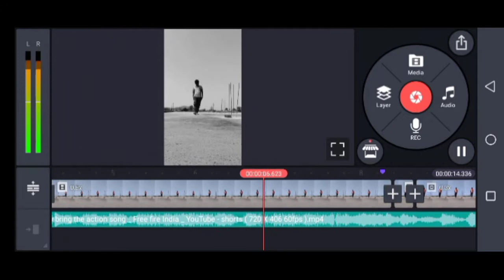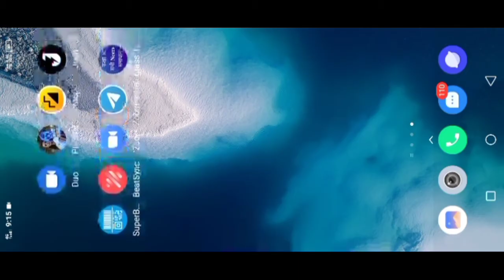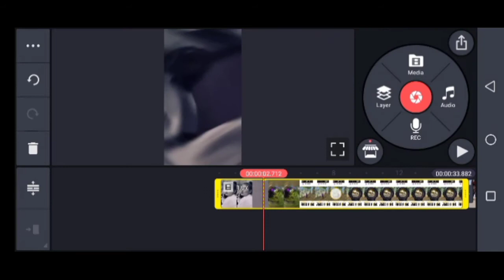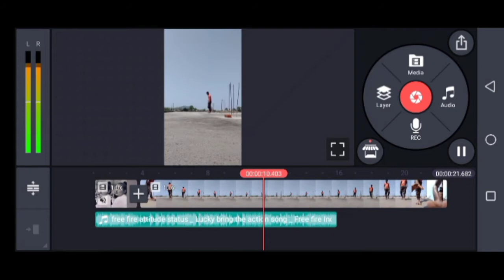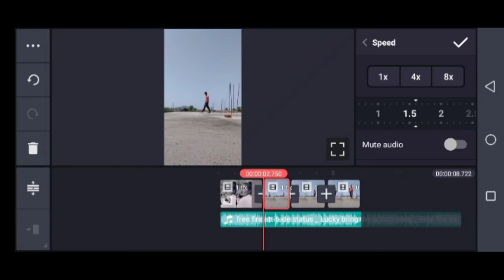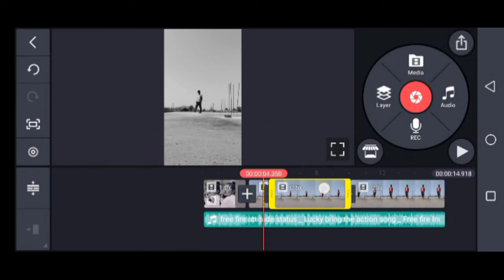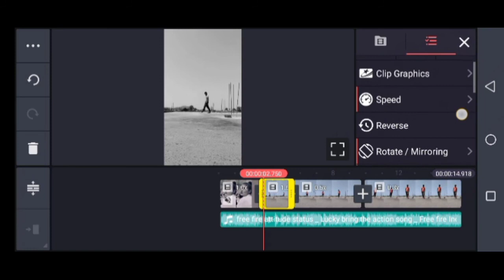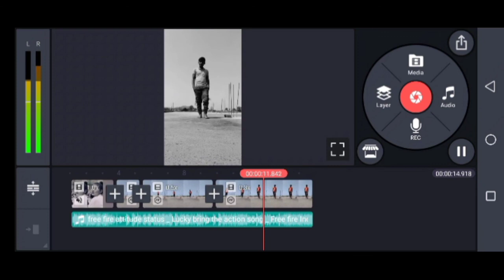Bring The Action Status Video Editing | Bring The Action Instagram Reels Viral Video Editing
pura dekha
aur
support 🙏🙏🙏🙏🙏🙏 kare

bring the action
 bring the action song
bring the action remix
bring the action instagram reels instagram reels viral video editing
instagram reels
 bring the action status video editing
instagram viral new trend
the lucky the racer bring the action instagram viral bring the action video kaise bnaye
bring the action instagram video
reels